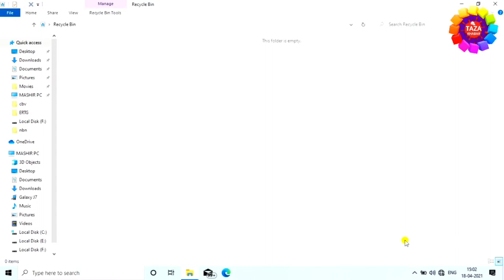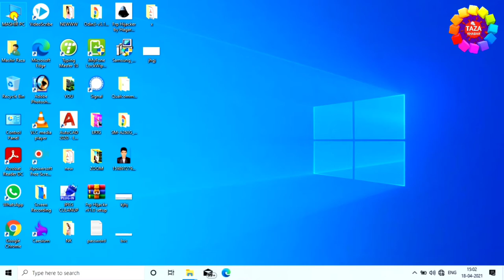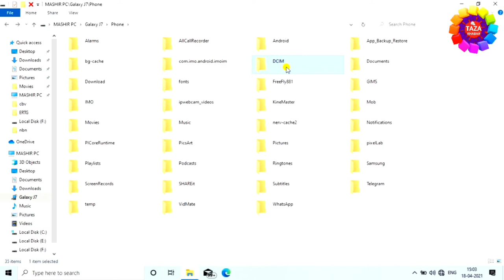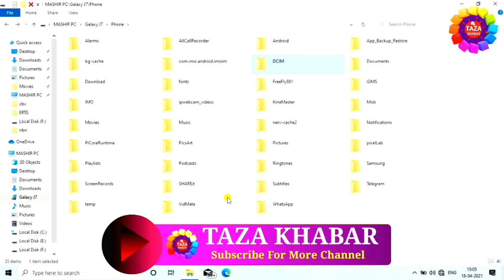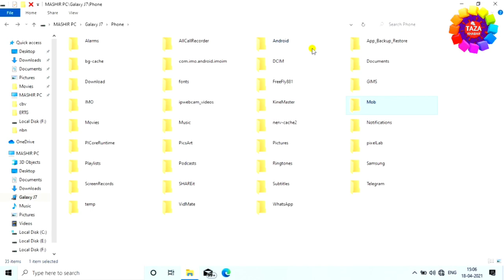What is DCIM Folder ? Why Smartphone & DSLR Camera always use This Folder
What is DCIM Folder in a SD Card of smartphone and DSLR Camera Why Photos are Always Stored in a DCIM Folder Explain in hindi Why Does Every Camera Put Photos in a DCIM Folder? what happen if you delete this folder is it safe to delete this folder

DCIM folder kya hai iska kya use mobile ke internal storage memory card aur dslr camera me hamesha jiti bhi photos video click ki jaati hai vo hamesha dcim naam ke folder me hi save kyo hai kya hai iske piche ka karan sabhi android phone me photos ka folder DCIM hi kyou hota aur kuch kyo nahi hai in sabhi sawalo ke jawab aapko is video me milenge

tags for reference : dcim folder kya hai,dcin folder ko delete karne se kya hota hai,how to make dcim folder in hindi,dcim folder ko delete kyou nhi karna chahiye,dcim folder me kya rahta hai,dcim folder ka kya use hai,dcim folder dslr camera me kyou rahta hai,dcim folder android phone me kaha rahta hai,dcim folder ka kya use hota hai,kaise jane ki dcim folder me kya rahta hai,dcim,dcim folder,dcim folder ko kyou nhi delete karna chahiye,dcim folder ko delete karne se kya hota hai,photo delete ho gaya kaise laye,video delete ho gaya kaise laye,dcim folder ka sanch,dcim folder kab aata hai,zoom,taza khabar,engineer raza dcim folder,dcim me kya rahta hai,kya hai dcim folder,kyou use kiya jata hai dcim folder